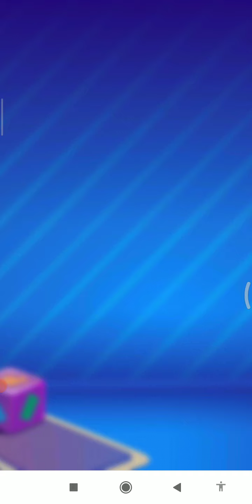Candy Crush Soda Saga Level 577